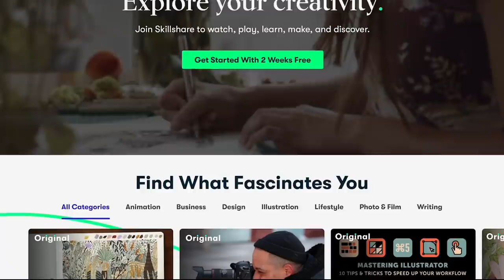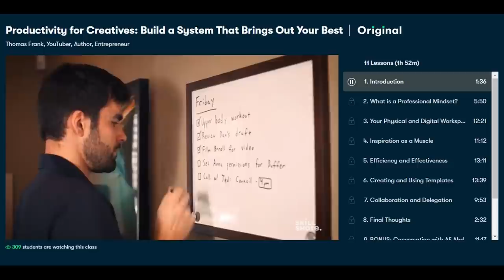The Bizarre Disappearance of Tyler Davis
What are your thoughts in Tyler's case? Let's discuss in the comments.